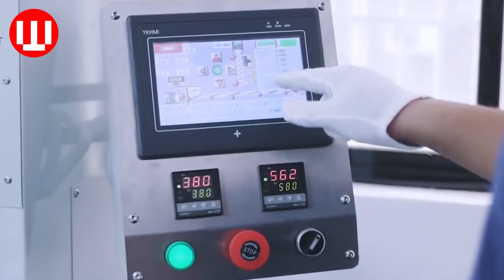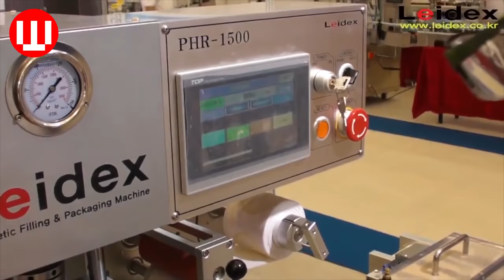How Makeup Is Made | Makeup Factory Process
How do they make makeup? It is one of a short video in a series of short, concise videos that reveal the mysteries behind how everyday things happen.